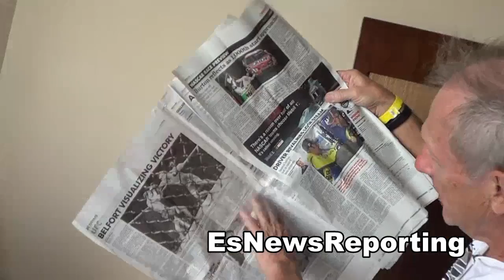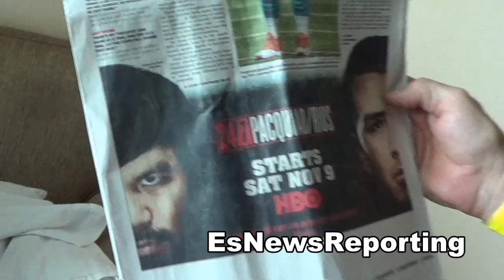mikey garcia vs rocky martinez ready to rock EsNews Boxing